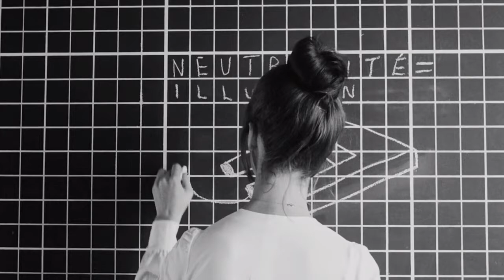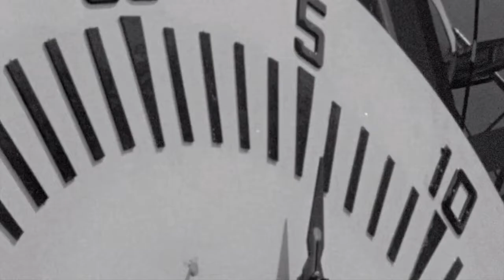Rupert Falsch: Moose und Farne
All video footage from the Internet Archive